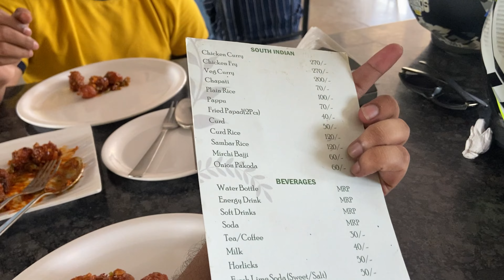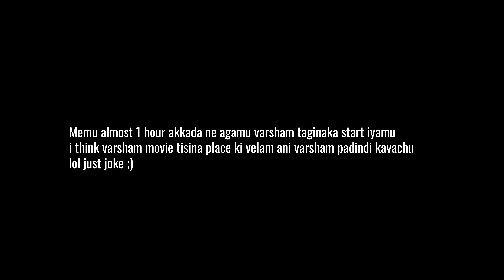Hyderabad to Badhrachalam Ride | Warangal | Laknawaram | on R15 & Adv 390 | Telugu motovlog | Part-1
Hyderabad to Badhrachalam Ride  | Warangal | Laknawaram | on  R15 | Advanture 390 | Telugu motovlog Rainy day

Get ready for an unforgettable adventure as I take you on a thrilling bike ride on my Yamaha R15 from Hyderabad to Badhrachalam via Warangal and Laknawaram, experiencing unexpected rain in the middle of summer. Follow me as I navigate through the breathtaking landscapes and capture the stunning natural beauty of the region. This video is perfect for adventure seekers, travel enthusiasts, and anyone who loves to explore off-the-beaten-path destinations. Discover the trending destinations for bike rides in India. So, come and join me on this epic journey. Don't miss out on this incredible adventure! BikeRide TravelVlog HyderabadToBadhrachalam Warangal Laknawaram RainRiding Adventure NatureLovers IndiaTravel ScenicRoutes Varsham movie